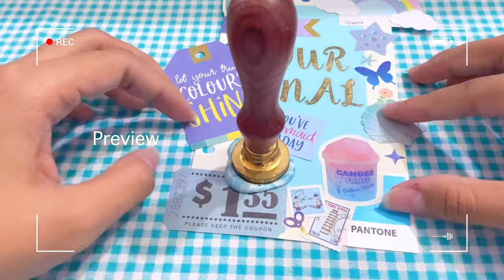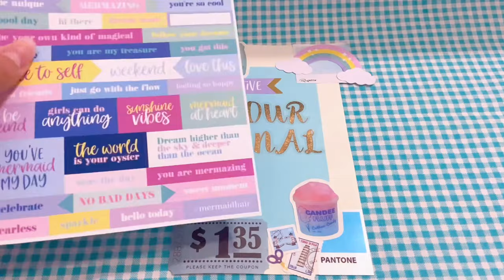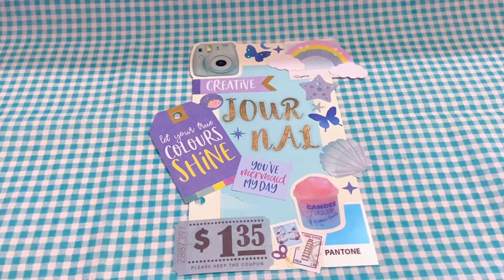Starting a new journal | 6 ring binder cover set up 🦋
iPhone 11
App : VLLO (Premium)

💕Music

For you
In love
By · Vietra